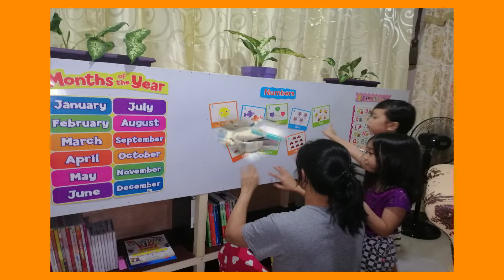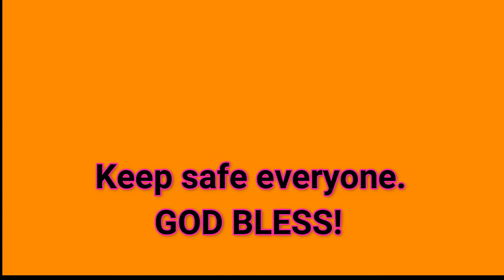K2 Science - Five Senses 004111220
Poem recitation on Five Different Senses as part of  Ahavah Joy's Portfolio Review.

CREDIT & THANKS to the owner of my music background.